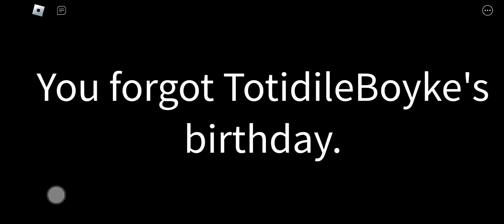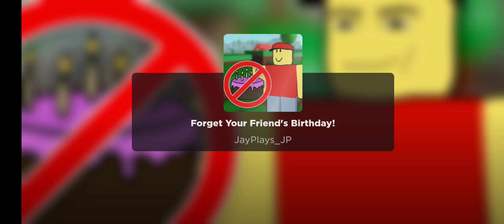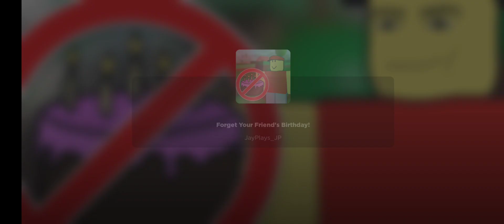I CAN NOT BELIEVE YOU FORGOT YOUR FRIENDS BIRTHDAY!!!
it's kinda long but it's a super cool video I think you will love!!!